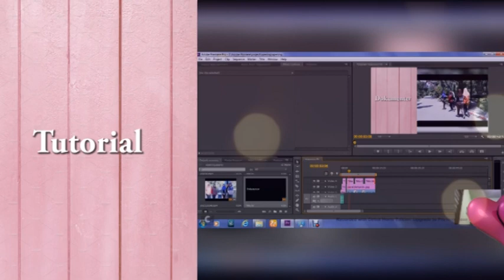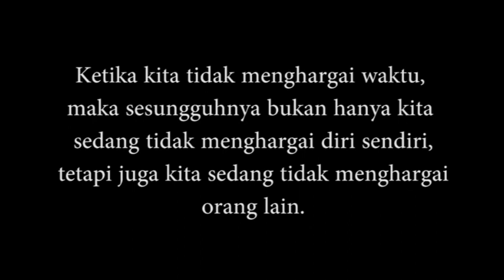JAM KARET (SHORT MOVIE)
Assalamu'alaikum guys
Video ini menceritakan seorang teman yang selalu telat setiap bertemu. Semoga video ini bisa bermanfaat bagi kalian semua, dan lebih menghargai waktu yang kalian punya.